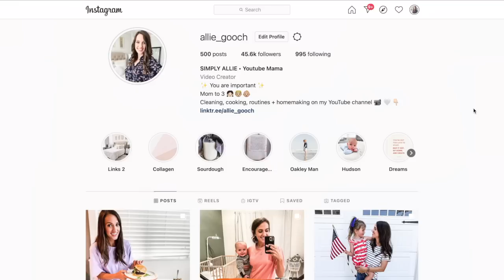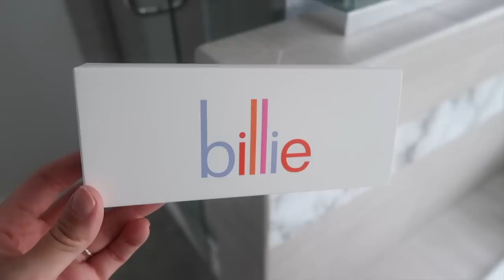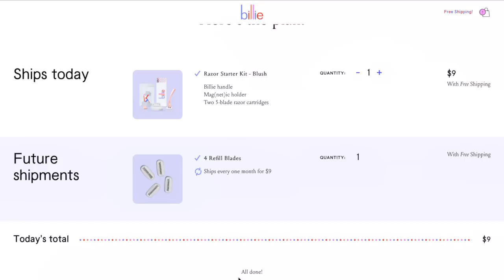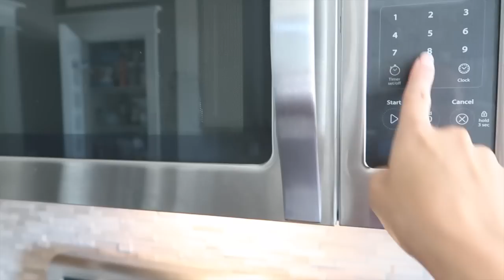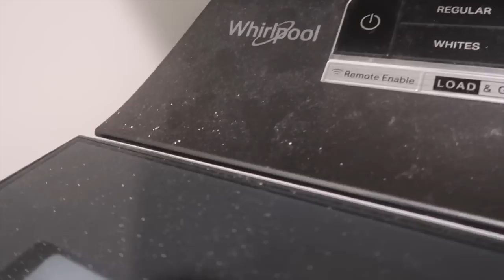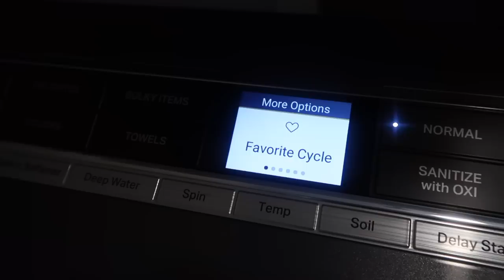2 DAY EXTREME DEEP CLEANING // FILTHY HOUSE CLEANING MOTIVATION // ALL DAY HOUSE CLEANING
Click here for my favorite razor of all time! Get Billie’s Starter Kit for just $9

2 DAY EXTREME DEEP CLEANING // FILTHY HOUSE CLEANING MOTIVATION // ALL DAY HOUSE CLEANING.

Vacuum cleaner
Washing machine cleaner
Microfiber cloths
Our washer and dryer

Amazon Storefront
Follow me on Like.to.know.it for links: allie_gooch

Wellness and Oily Instagram - @simplyessentials_allie

||  C O N T A C T   +  M A I L  ||